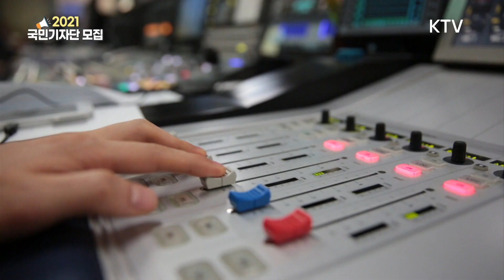KTV 국민방송과 함께할 '2021 국민기자'를 모집합니다! ｜💌누구나 지원 가능한 국민기자, 모두 참여하세요~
KTV 국민방송과 함께할 2021 국민기자를 모집합니다.
대한민국 국민이라면 누구나 지원 가능! '국민이 기자다'라는 가치를 토대로
세대와 지역을 아우르는 소통의 창구 KTV 국민기자!

1] 모집 대상 및 선발 인원 (총 000명)
■ 캠퍼스 기자(대학(원)재학·휴학생)
※ 대학·대학원 졸업 후 취업 준비 중인 청년 지원 가능
■ 글로벌 기자(해외 거주 한국인 유학생, 해외 교포)
■ 시니어 기자(55세 이상)
■ 주부 기자(55세 이하 주부)
■ 전문 기자(의학·과학·법학 석·박사 학위 소지자 및 전·현직 법조인)
■ 청소년 기자(중고생)
■ 다문화 기자(국내 거주 외국인, 결혼 이민자)

2] 모집 분야
■ 취재기자, 촬영기자, 아나운서

3] 지원 자격
■ 분야별 1인 지원 가능
■ 우대사항 : 1인 제작 가능자, 2인(취재·촬영) 1팀 지원자
※ 취재기자·아나운서(기획, 섭외, 취재, 기사작성, 출연), 촬영기자(기획, 촬영, 편집)

4] 모집 일정
■ 원서접수 : 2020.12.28 ~ 2021.1.4 / 서류전형(1차) 발표 : 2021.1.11
■ 면접 : 1.15 ~ 22
※ 코로나19 상황에 따라 현장 면접이 과제 평가로 대체될 수 있습니다.
■ 최종 합격자 발표 : 1.29
■ 국민기자단 교육 : 2.1 ~ 2.19
※ 코로나19 상황에 따라 지역별 현장교육이 비대면 온라인교육으로 대체될 수 있습니다.
■ 발대식 : 2.26
※ 발대식은 소규모(30인 이하) 오프라인 방식과 온라인(Zoom 프로그램) 참여 방식으로 병행해 진행 예정입니다.

5] 국민기자단 활동 기간
2021년 3월 1일 ~ 2022년 2월 28일
(1년 후 평가를 통해 기자단 활동 연장 가능)

6] 국민기자단 활동 내용 및 지원
■ KTV 채널을 통해 리포트 방송
■ 네이버, 다음 등 주요 포털에 뉴스 서비스
■ 소정의 활동비 지급
■ 명함 지급
■ 캠퍼스 기자 인턴십 수료증, 청소년 기자 수료증 수여(수료 조건 이수 시)

7] 제출 서류 및 접수
■ 제출 서류
   - 1차 서류 제출 : 응시지원서, 개인정보수집 및 이용관련 동의서 각 1부
   - 최종 합격후 제출 : 재학(졸업)증명서, 경력 증명서
   ※ 응시원서나 각종 증명서의 기재내용이 사실과 다를 경우 합격을 취소할 수 있습니다.

※ 제출 서류 파일명 반드시 아래 내용으로 저장 후 제출 ※
  - 응시 지원서 : 본인 이름만 작성후 제출 (예시: 홍길동)
  - 졸업증명서, 경력증명서 : 본인 이름+증명서 명 (예시 : 홍길동 졸업증명서/ 홍길동 경력증명서)
※ 졸업증명서 등 스캔, 촬영본 제출도 가능
※ 글로벌기자에 지원하는 해외교포의 경우, 서류전형과 서면면접으로 합격자 결정
※ 본인(팀) 제작 영상물(파일) 첨부 가능 (첨부 파일 용량 제한 : 1GB 이하)

※ 문의 가능 시간 (10:00~12:00 / 13:00~17:00)